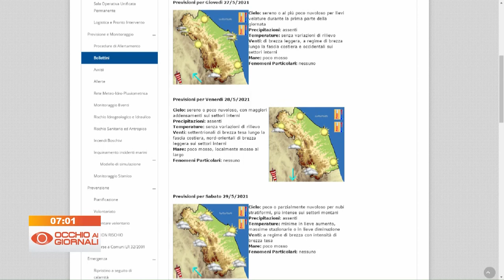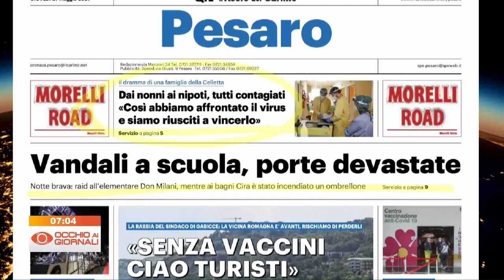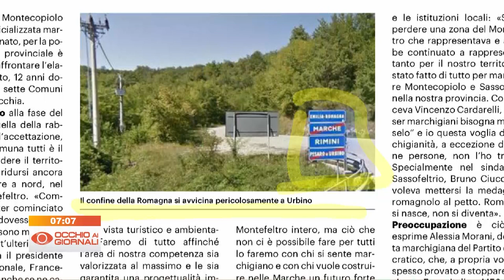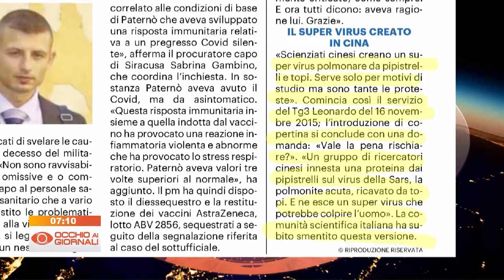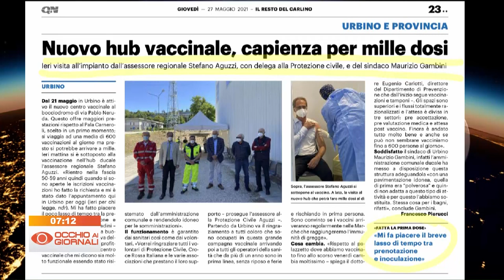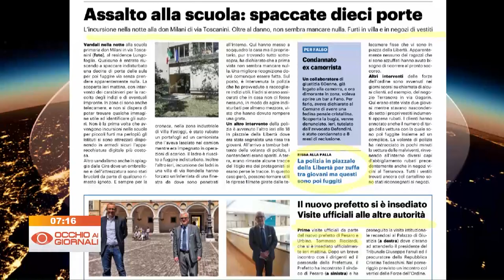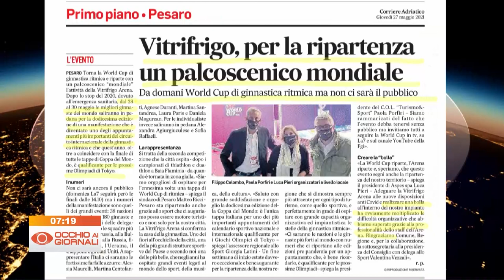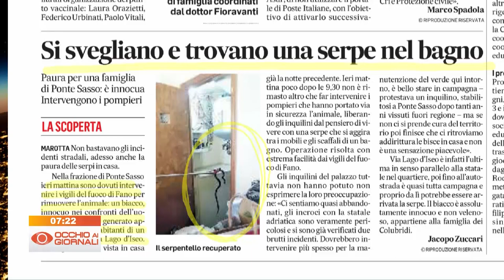Occhio ai Giornali 27 maggio 2021